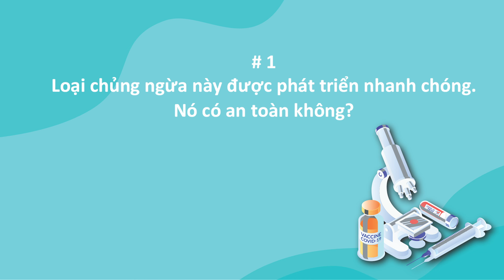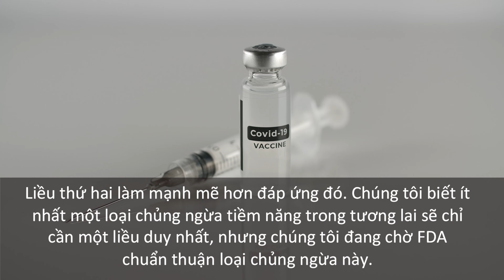(Vietnamese) Common Questions about COVID-19 Vaccinations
Keeping up with the steady stream of COVID-19 information can be overwhelming. Here to help answer some of the most commonly asked questions about vaccines is the County’s Public Health Officer, Dr. Wilma Wooten.